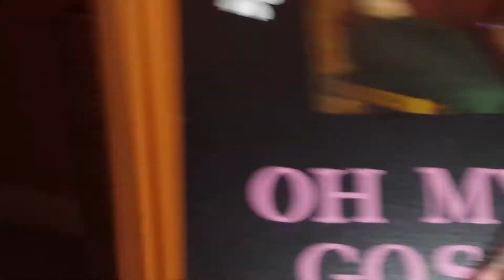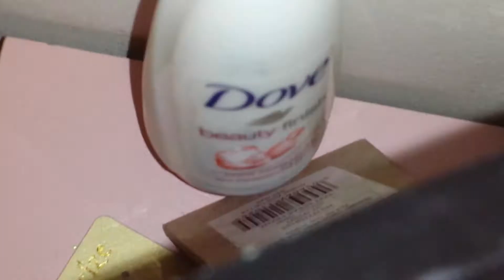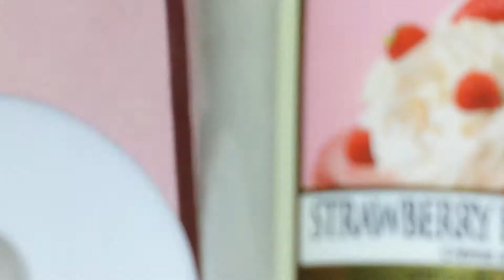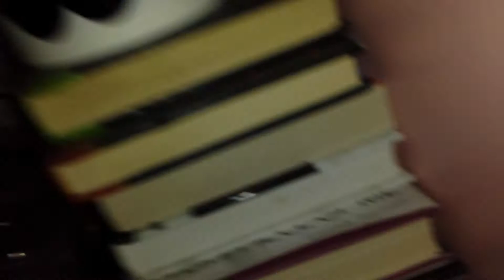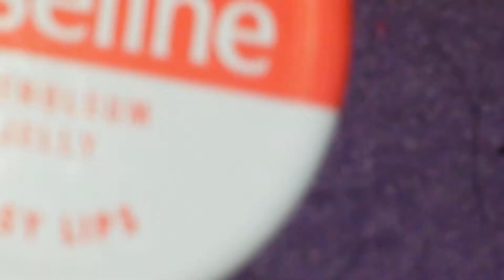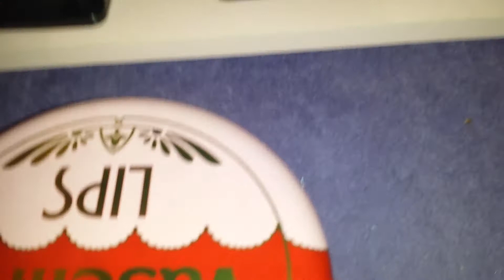My desk tour 😻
Enjoy it xxx

Georgia xoxo